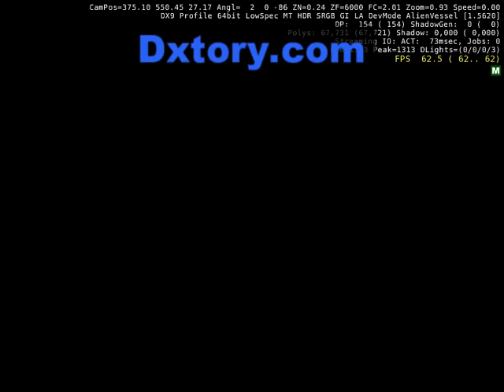Crysis2 2011 02 17 19 06 27 587